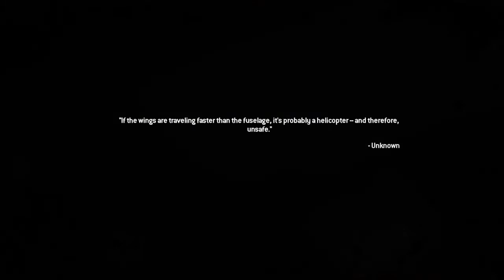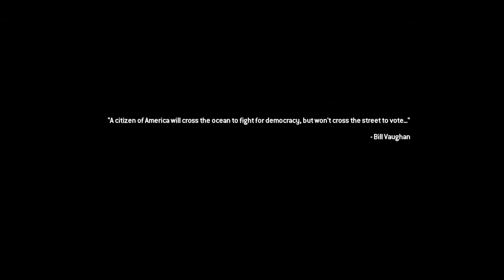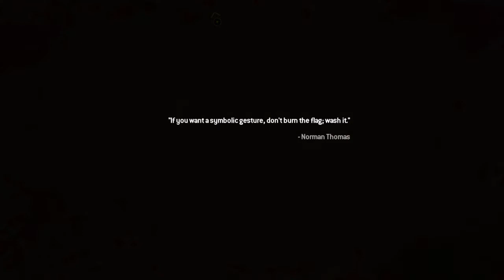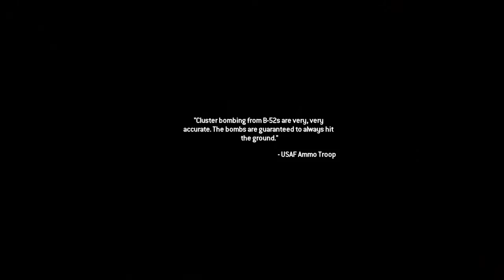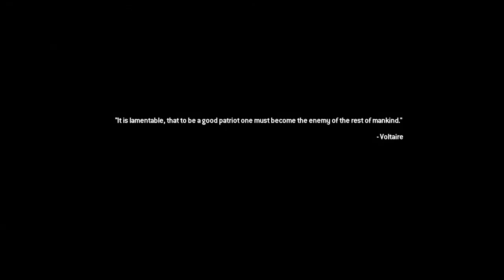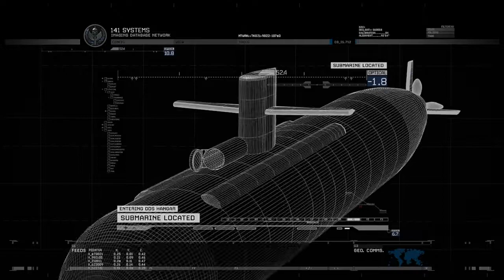WHY DO I GET BONKED?? | Call of Duty: Modern Warfare 2 episode 4